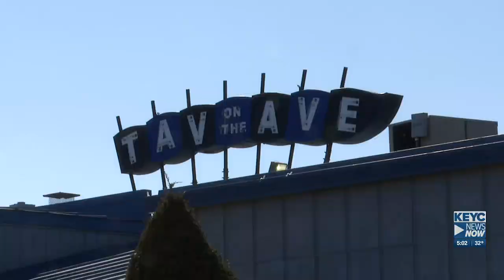Maverick fans cheer on team from home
In Mankato, fans are gathering across town to watch their Minnesota State Mavericks play against the St. Cloud Huskies.